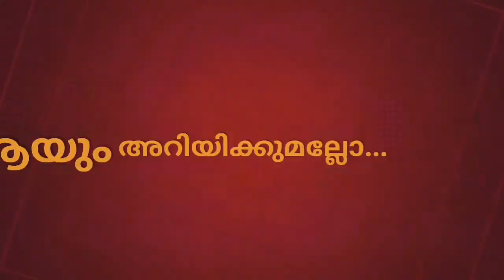Hagiography I St Faustina I വിശുദ്ധരെ പരിചയപ്പെടുത്തൽ I ഭാഗം 36 I SMYM ELANJI UNIT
Lockdown കാലത്തെ ദൈവികതയുടെ ചിറകിലേറ്റാൻ SMYM Elanji unit സമർപ്പിക്കുന്നു..
Hagiography:36- വി. മേരി ഫൗസ്റ്റീന കൊവാൾസ്ക

ഒരിക്കൽ പാവപ്പെട്ട ഒരു യുവാവായി യേശു അവളുടെ വാതിൽക്കൽ വന്നു. അവൾ കൊടുത്ത സൂപ്പും ഭക്ഷണവും കഴിഞ്ഞപ്പോളാണ് അവൾക്ക് യേശുവിനെ മനസ്സിലായത്. അവളുടെ കാരുണ്യവും സ്നേഹവും നിമിത്തം വളരെയേറെ ആനന്ദം അനുഭവിച്ചെന്നാണ് യേശു അവളോടു പറഞ്ഞത്.

അവതാരക: ബിബിയ തോമസ് നരിക്കുന്നേൽ